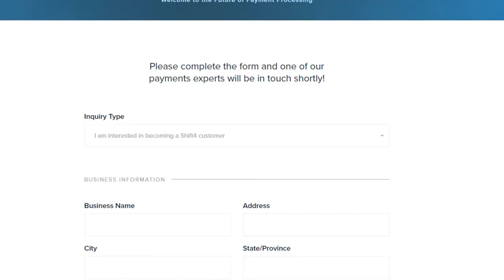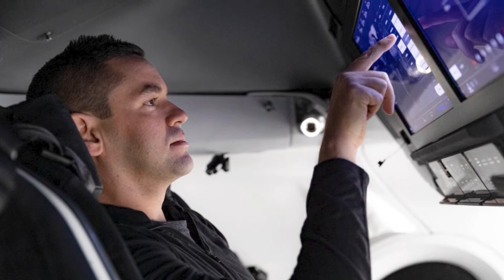Inspiration4: SpaceX's All-Civilian Mission To Space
SpaceX is at it again with the groundbreaking launches! This time in the form of sending the first all-civilian mission to space with the Inspiration4. Funded by Shift4 billionaire, Jared Isaacman, the Inspiration4 is sending 4 people to space via SpaceX's Crew Dragon Resilience. The flight is set to launch in October of 2021 and will include lucky members still to be chosen (could it be you??).

On this episode of Super Freaky Science, we dive in to the who, what, where, and why of SpaceX's Inspiration4!